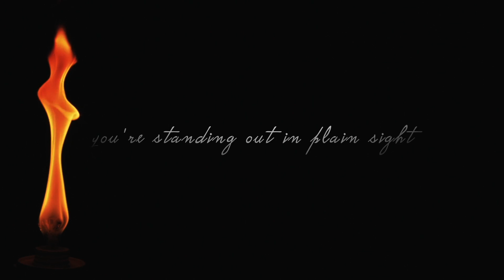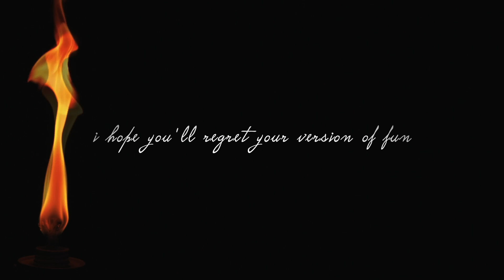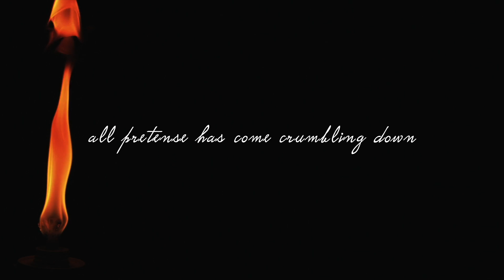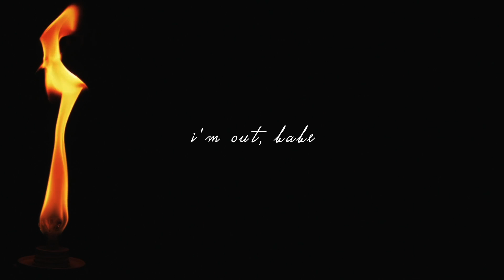Holly Tatnall - Gaslit (Lyric Video) (Remastered Audio)